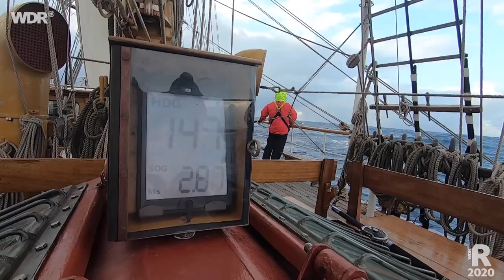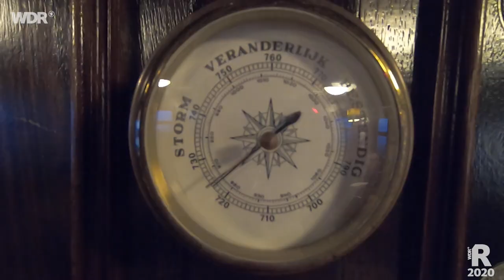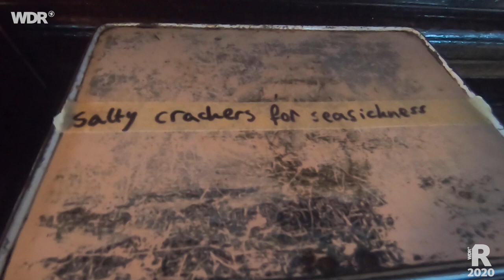Mit dem Dreimaster durch die Antarktis segeln | WDR Reisen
Ein einzigartiges Segelabenteuer: Mit einem historischen Dreimaster  von Feuerland, an der Spitze Südamerikas, an Kap Hoorn vorbei, zur Antarktischen Halbinsel und schließlich bis ans Kap der Guten Hoffnung nach Kapstadt in Südafrika. Für Jan Akkermann gehören die zwei Monate auf der Bark "Europa" zu den spannendsten Trips seines Lebens. Er segelt durch die stürmischsten Passagen der Welt und hat unglaubliche Einblicke in nahezu unberührte Tierwelten.

A unique sailing adventure: With a historic three-master from Tierra del Fuego, at the head of South America, past Cape Horn, to the Antarctic Peninsula and finally to the Cape of Good Hope in Cape Town in South Africa. For Jan Akkermann, the two months on the "Europa" bar are one of the most exciting trips of his life. It sails through the stormiest passages in the world and has incredible insights into almost untouched animal worlds.